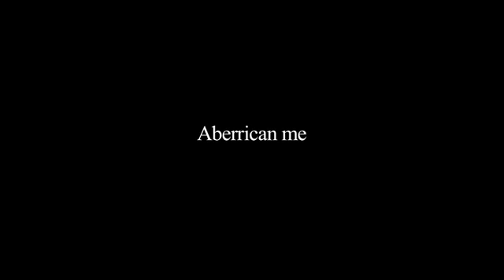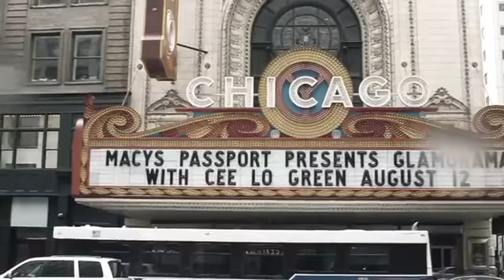Chaz Ortiz: Aberrican Me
At first thought, Chaz Ortiz may seem like an odd choice for an Aberrican Me episode. We had previously reserved this feature for guys that aren't necessarily well known for their skating and Chaz doesn't exactly fit that mold. After all, he's an established professional skater with video parts and ads and contest victories. But when you get down to what really matters, he's also just another high school senior that loves skateboarding. The common passion that we all share is something that we should all recognize - no matter how different we assume our lives are. When all those assumptions are gone and we look at what is most important, it turns out we're a lot more alike than not.